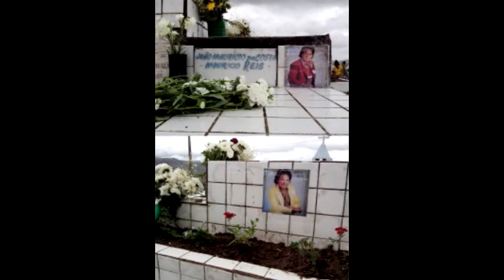A História de Mauricio Reis e seu triste fim.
Contatos para locução ,apresentação de eventos